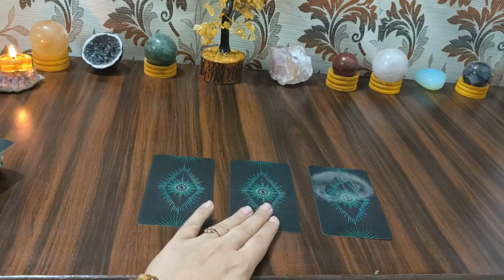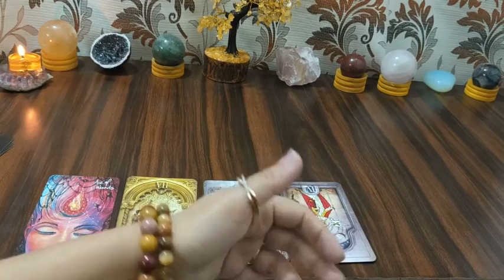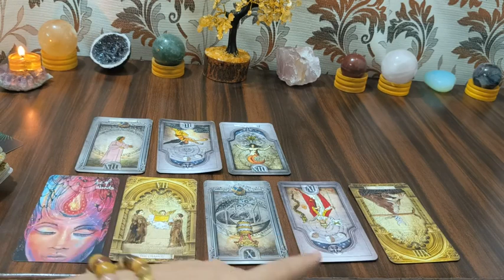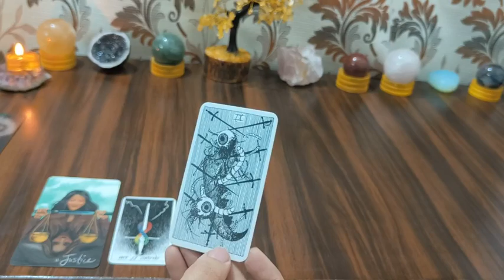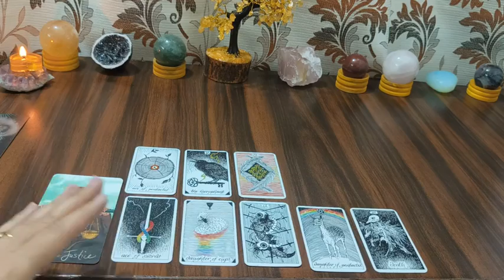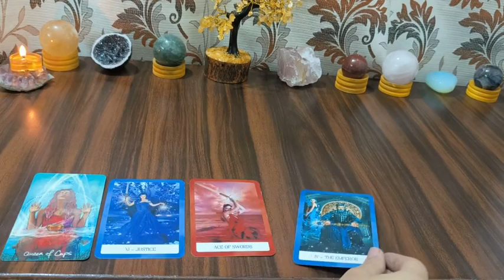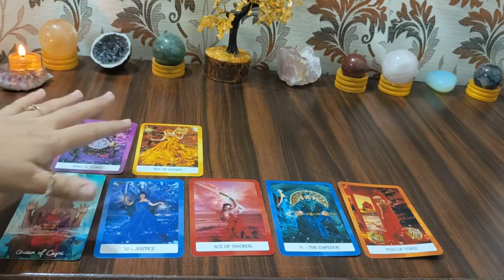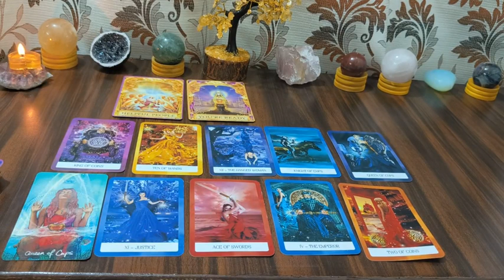Hindi Pick a Card ~ Your Future Self- Messages & Success @Amberwood36 Psychic Tarot Readings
⏳ TIME STAMPS ⏳

📍Pile 1 - 1:01
📍Pile 2 - 14:30
📍Pile 3 - 26:35

🔮I'm a Psychic medium & I don't read tarot traditionally, Whatever guidance I get by the time of reading from my guides I communicate the same to you.🔮

▶️ Personal Tarot Readings + Aura Scanning with Ful Pic @ Rs. 1599/- Only with Remedies